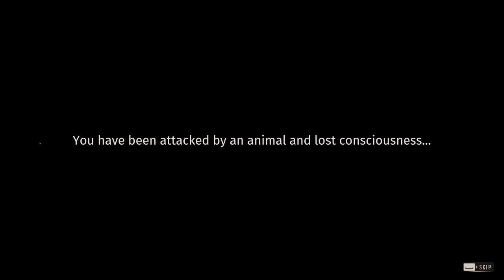Way of the hunter - Western Moose - Moose hunt